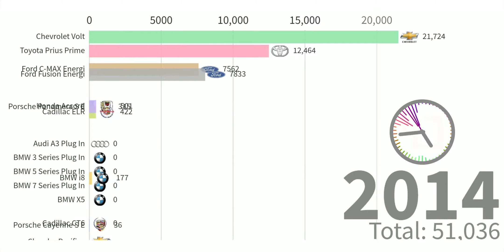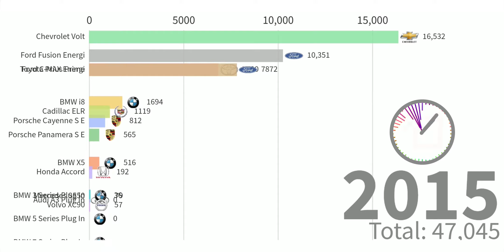Best Selling Plug-in Hybrid Electric Vehicle in USA 2011 - 2017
Best Selling Plug-in Hybrid Electric Vehicle in USA from 2011 to 2017. Plug-in hybrid electric vehicle. These include any vehicle that has both an electric motor and gasoline engine, including extended-range electric vehicles.

If you have any suggestions you are welcome to write it